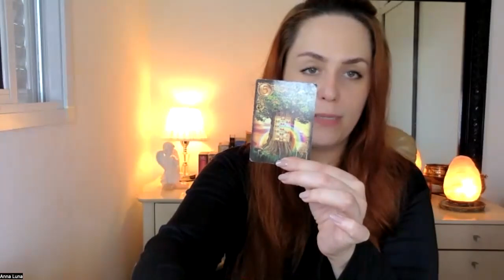SIGNO DE CAPRICÓRNIO | LEITURA CANALIZADA PARA AS ALMAS/CHAMAS GÊMEAS.